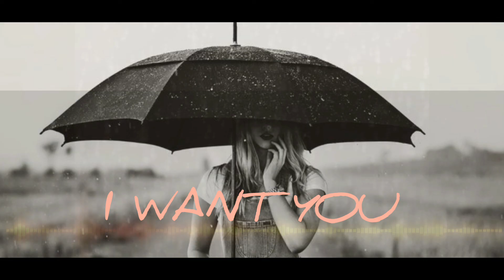Richard - I WANT YOU Ft Chek Boogie (official audio) SPECIAL VALENTINE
"SPECIAL VALENTINE DAY"
Lagu ini sudah jadi dari tahun 2017, tapi saya baru upload skarang karna baru ketemu lagu ini.. hehe.. maaf ya kawan kawan!!
Mix max by TRAPPACHE PROD
Vis Vid by Richard Yerussa
Trimakasih banyak kawan2, God Bless All🙏🙏